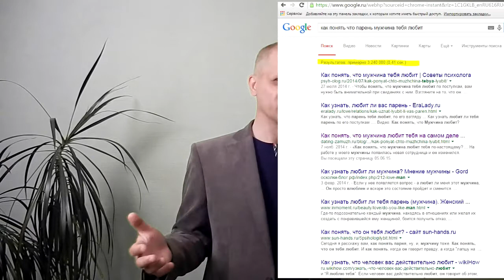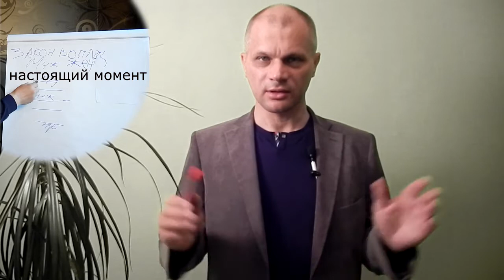Любит или не любит по формуле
Это первое видео, с которого я начинаю создавать новый плейлист "мужчина и женщина". Моё, сугубо частное мнение, о том стремлении женщины узнать с помощью ума, а затем и понять в собственном сознании, через определённые критерии, которые сообщат о том или ином состоянии её отношений с мужчиной. Я считаю что мы способны написать формулу любви...Как понять любит тебя мужчина или нет, критерии поведения мужчины в отношении женщины хорошо изучены и обоснованы однако из поколения в поколение у женщин возникает этот вопрос в сознании. Поэтому я решил прописать несколько критериев которые являются ясными и понятными вне зависимости от состояния вашей влюблённости  в мужчину. Как понять любит тебя мужчина или не любит если твоё сознание полностью занято мыслями о нём.